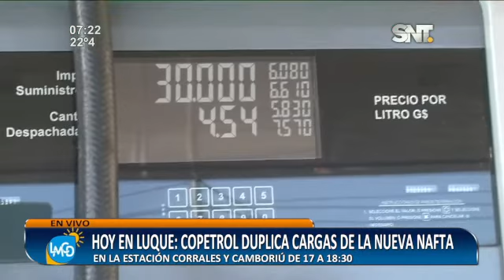COPETROL lanza la nafta Standard 90 Aditivada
Nueva nafta que cuida tu bolsillo